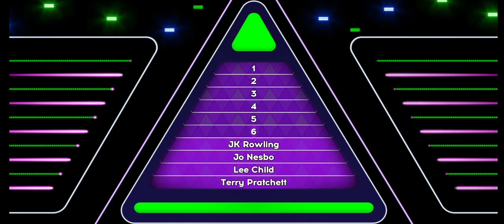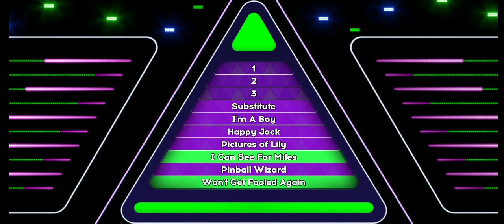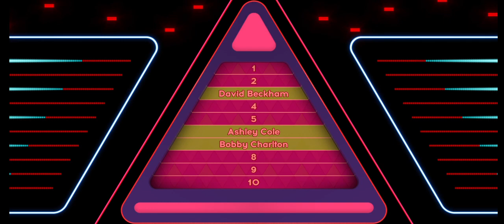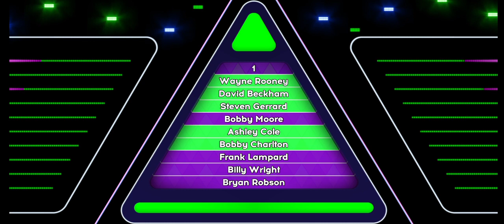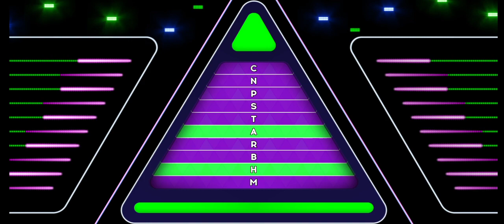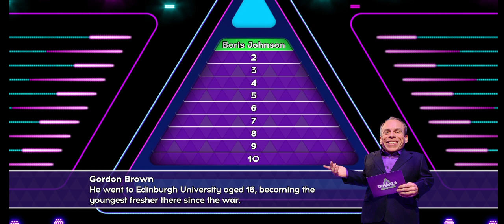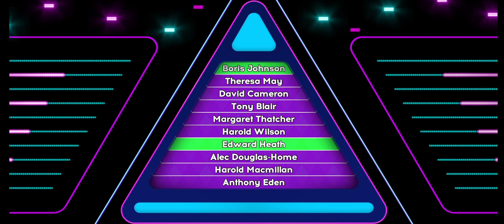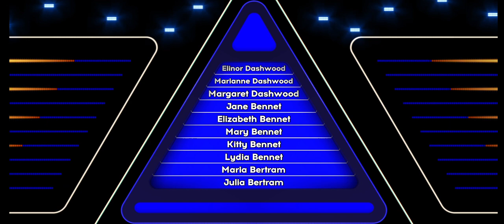TENABLE (PART 39) (ITV SHOW ANDROID GAME)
Tenable (PART 39), an ITV Quiz show on Android OS. Come and test your general knowledge and learn new facts If you're a fan of British TV, then you'll definitely want to check out Tenable (PART 47). it's definitely worth watching. If you're an Android gamer, be sure to check out this episode of Tenable! You might just find yourself hooked on the game